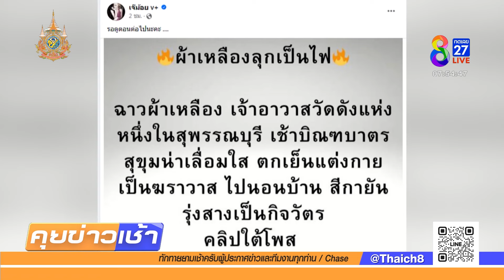เจ้าอาวาสฉาว! เช้าบิณฑบาต-เย็นนอนบ้านสีกา | 27 ส.ค. 67 | คุยข่าวเช้าช่อง8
โซเซียลแพร่คลิปสมภารฉาว เปลี่ยนชุดแปลงร่างเข้าบ้านสีกาตั้งแต่เย็น ตีสามตีสีถึงกลับวัดไปบิณฑบาต